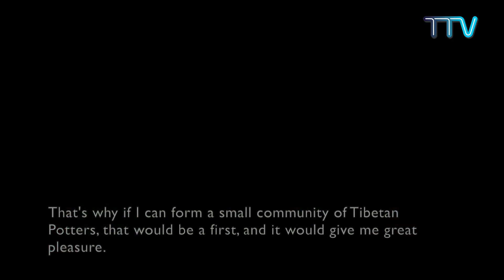གཞོན་སྐྱེས་དང་རིག་རྩལ། ༼༢༠༽ Youth & Talent: Episode 20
༄༅། །སྐྱེ་བོ་སུ་འདྲ་ཞིག་ཡིན་རུང་ཚང་མར་ཐུན་མོང་མིན་པའི་སྐྱེས་སྟོབས་ཀྱི་རྣམ་དཔྱོད་དང་རིག་རྩལ་མི་འདྲ་བ་རེ་ཡོད་རེད། རིག་རྩལ་དེ་དག་ཕྱིའི་བྱ་སྤྱོད་ཀྱི་ཐོག་ཏུ་མངོན་ཐུབ་པའི་ཆེད་དུ།  ཕ་མ་སྤུན་མཆེད་དང་། དགའ་ཉེ་བློ་དཀར་རྣམས་ཀྱིས་རིག་རྩལ་དེ་དག་ལ་ངོས་ལེན་དང་མཐུན་རྐྱེན་བསྐྲུན་རྒྱུ། སེམས་ཤུགས་དང་སྙིང་སྟོབས་གོང་སྤེལ་བྱ་རྒྱུ་ཤིན་ཏུ་གལ་ཆེན་པོ་ཡིན། འདི་ག་བོད་ཀྱི་བརྙན་འཕྲིན་ཚན་པས་བཙན་བྱོལ་སྤྱི་ཚོགས་ནང་གི་གཞོན་སྐྱེས་ཁག་ཅིག་ཀྱི་བློ་གྲོས་སམ་རིག་རྩལ་གྱི་ནུས་པ་ཕྱིར་འདོན་ཐུབ་ཐབས་སུ་འདི་ལྟར་འབད་བརྩོན་ཞུ་བཞིན་པ་ཡིན།